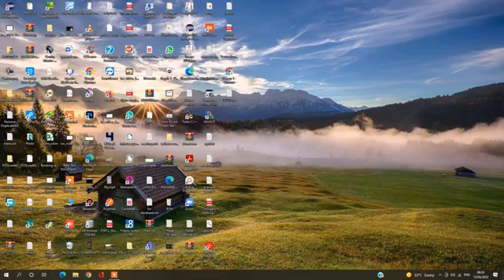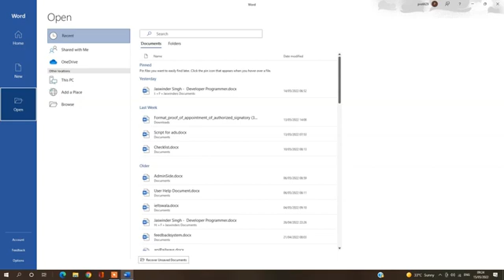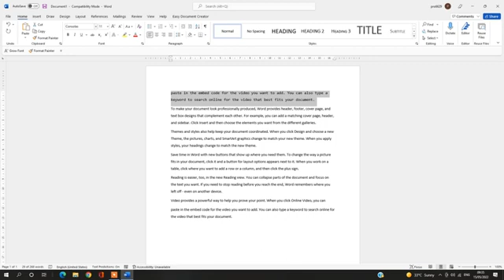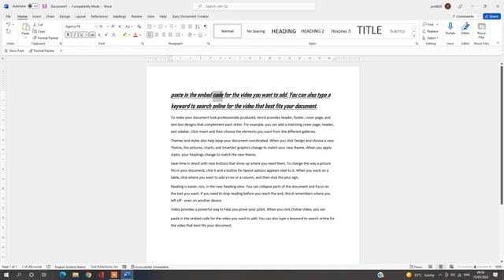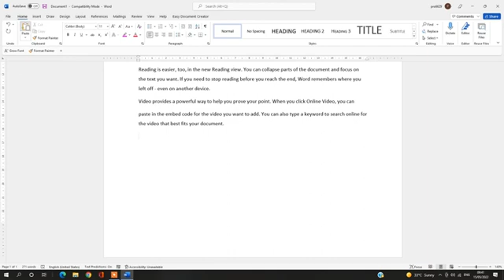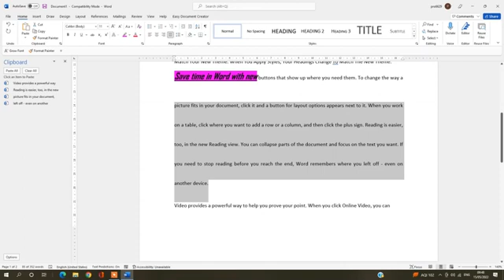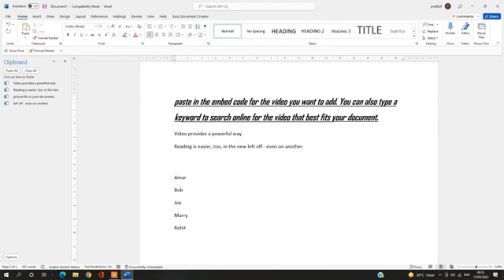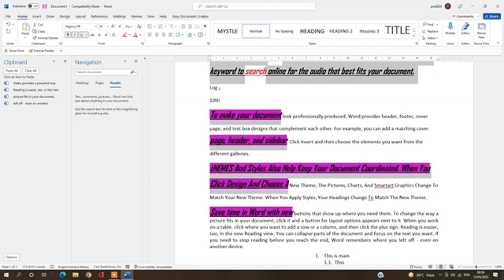Learn Web MS Word step by step - Part-1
Microsoft Word Hindi Tutorial - Complete MS-Word Tutorial for Beginners to Advance.
MS Word Home Tab
Clipboard - Cut, Copy Paste, Format Painter
Quick Access Bar
Font Section
Paragraph Section
Styles Section
Editing Section
Grow Font
Sub-Script
Super-Script etc